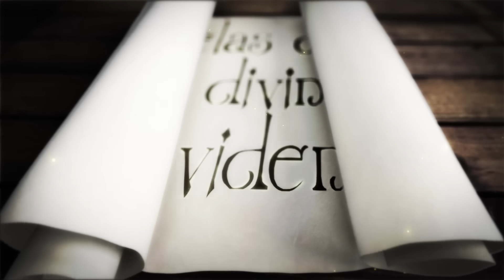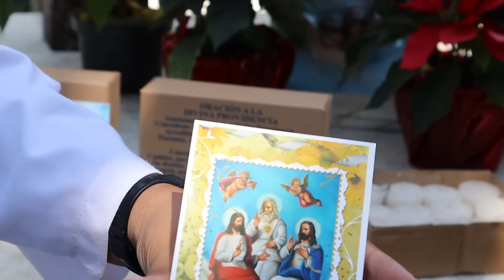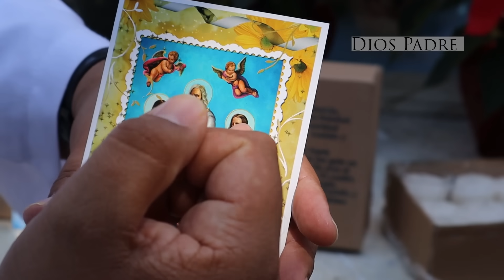LAS 12 VELAS DE LA DIVINA PROVIDENCIA - Padre Arturo Cornejo